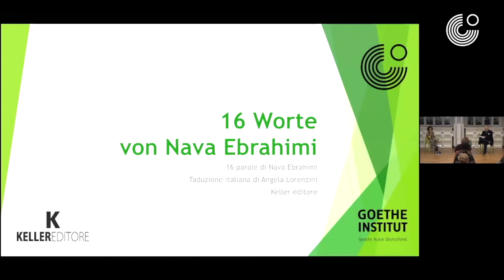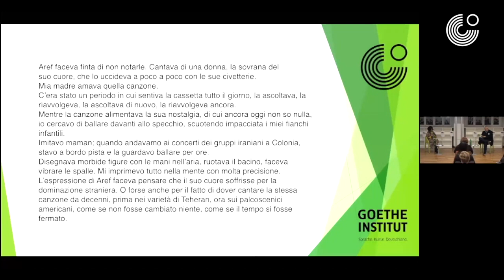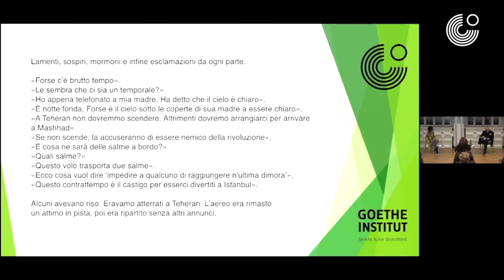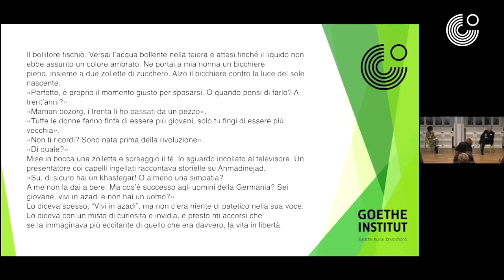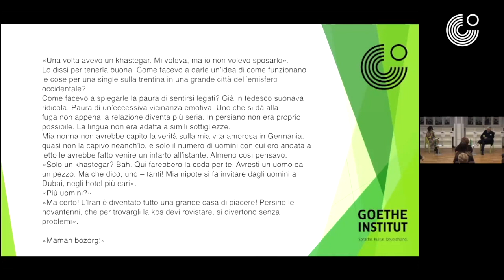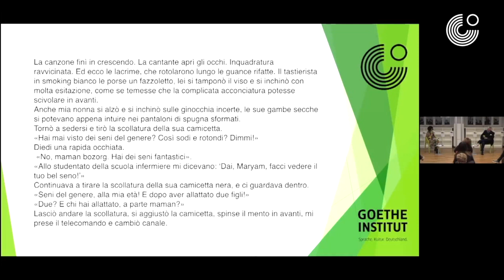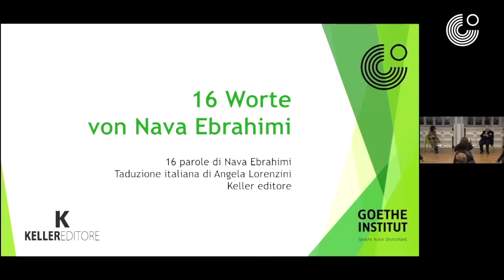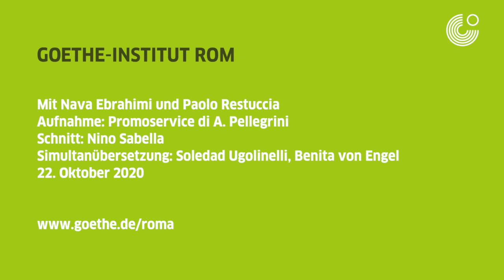Dialog mit der Autorin Nava Ebrahimi. Buchvorstellung von „Sechzehn Wörter“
Es gibt Wörter, die wir nicht kennen. Deren Bedeutung wir aber erahnen. Als hätten sie schon immer in uns gewohnt. Und manchmal wollen sie endlich ausgesprochen werden. Als ihre Großmutter stirbt, diese eigenwillige Frau, die stets einen unpassenden Witz auf den Lippen hatte, beschließt Mona, ein letztes Mal in den Iran zu fliegen. Gemeinsam mit ihrer Mutter wagt sie die Reise in die trügerische Heimat. Der Rückflug in ihr Kölner Leben ist schon gebucht. Doch dann überredet sie ihr iranischer Langzeitliebhaber Ramin zu einem Abschiedstrip nach Bam, in jene Stadt, die fünf Jahre zuvor von einem Erdbeben komplett zerstört wurde. Die Fahrt wird für Mona zu einer Konfrontation mit ihrer eigenen Identität und ihrer Herkunft, über die so vieles im Ungewissen ist.

Mit Nava Ebrahimi und Paolo Restuccia. Die Veranstaltung fand am 22. Oktober 2020 im Goethe-Institut Rom statt.